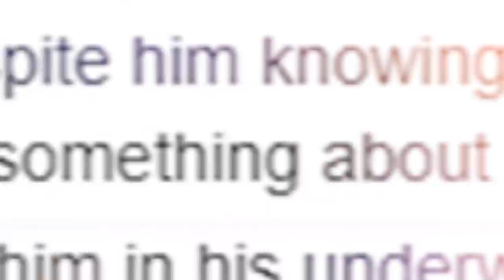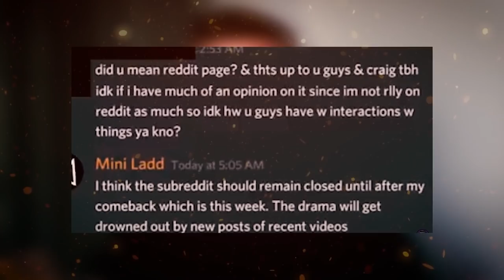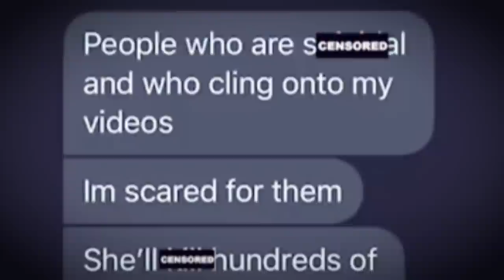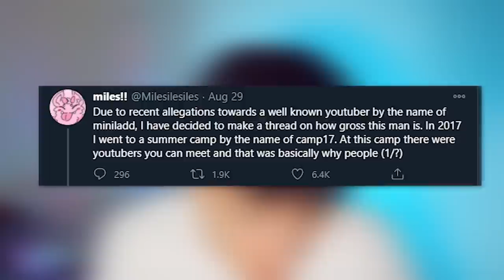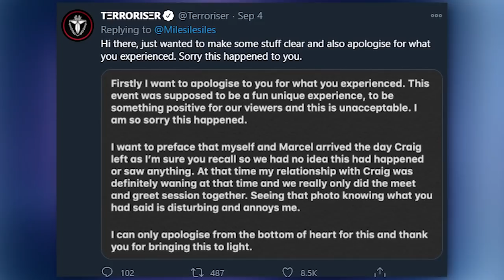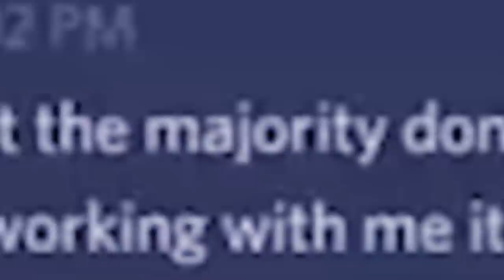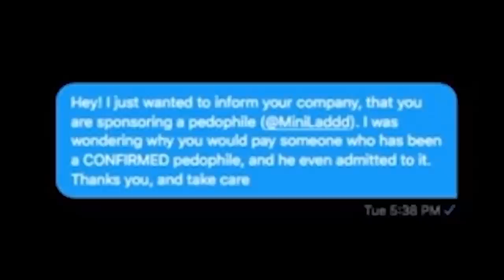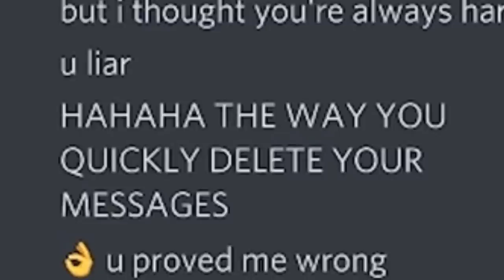The Aftermath of Mini Ladd | The Continuation of Lies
This is how Mini Ladd lost everything...

Characters (ft.) - Dr Don Valentine
Follow These or I Will Cry